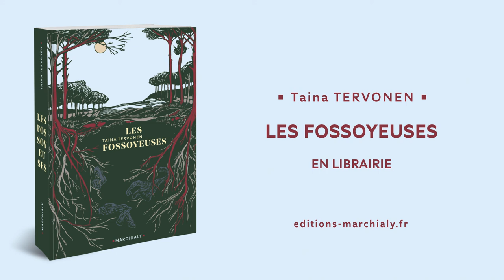Taina Tervonen présente "Les Fossoyeuses"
Une anthropologue, une enquêtrice, une journaliste : trois femmes font parler les morts et les vivants, en quête de vérité dans un pays marqué par la guerre.